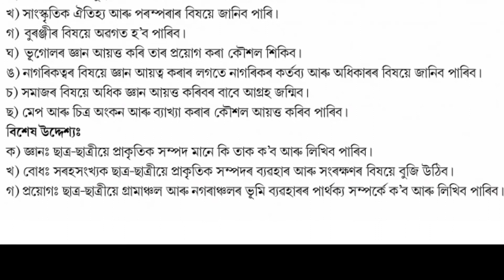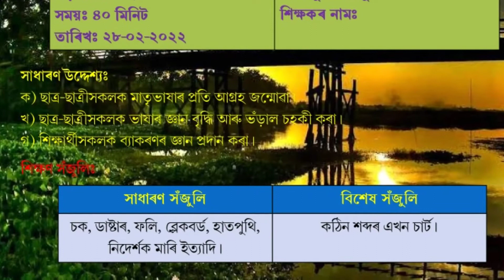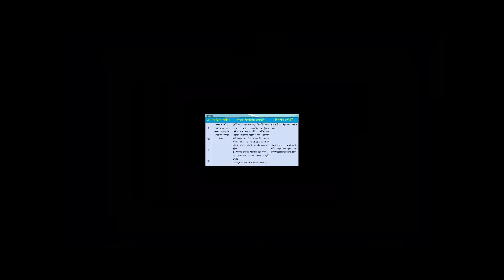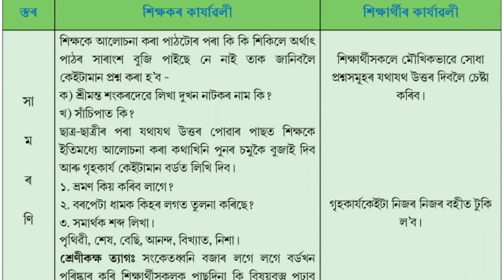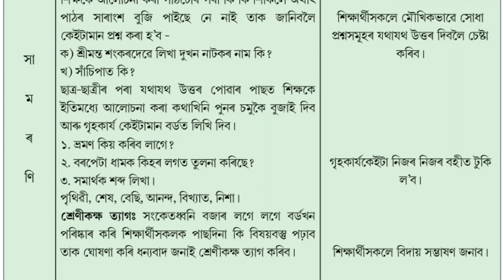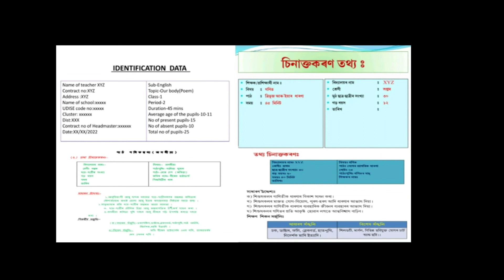How to Make Digital Lesson Plan ডিজিটেল পাঠ পৰিকল্পনা কেনেকৈ প্ৰস্তুত কৰে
lesson plan for teachers in assamese
lesson plan for teachers
lesson plan for teachers in english
lesson plan
lesson planning for b.ed students
Digital Lesson Plan
পাঠ পৰিকল্পনা
পাঠ পৰিকল্পনা বুলিলে কি বুজা
পাঠ পৰিকল্পনা আৰ্হি
পাঠ পৰিকল্পনা অসমীয়া
digital lesson plan
ডিজিটেল পাঠ পৰিকল্পনা
পাঠ পৰিকল্পনা 15 তা বিভিন্ন বিষয়ত
পাঠ পৰিকল্পনা প্ৰস্তুত
পাঠ পৰিকল্পনা
অসমীয়াত পাঠ পৰিকল্পনা প্ৰস্তুত
পাঠ পৰিকল্পনাঃ প্ৰস্তুত কেনেকৈ কৰে
how to make lesson plan in assamese
 পাঠপৰিকল্পনা
digitallessonplan
path porikolpona
পাঠ পৰিকল্পনা অসমীয়াত
ডিজিটেল লেছন প্লেন
digital lesson plan
ডিজিটেল পাঠ পৰিকল্পনা
অসমীয়াত পাঠ পৰিকল্পনা
how to make lesson plan
how to make digital lesson plan
assamese lesson plan
digital lesson plan for b.ed students

social science digital lesson plan
পাঠ: অসমৰ সম্পদ ( class vii)

Assamese digital lesson plan
পাঠ: এন ফ্রাঙ্কৰ ডায়েৰী (বাক্যৰ প্ৰকাৰ)

মোৰ আগৰ ভিদেওবোৰ তলত দিয়া হল

Presented by- TAMASKRIT CHUTIA, MA, SLET, D.El.Ed
    SISSIBORGAON, DHEMAJI